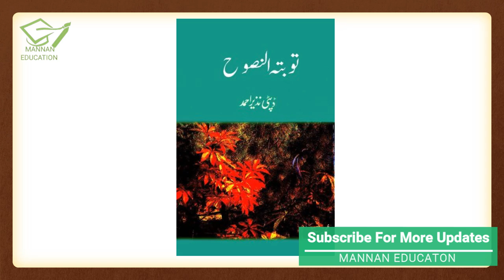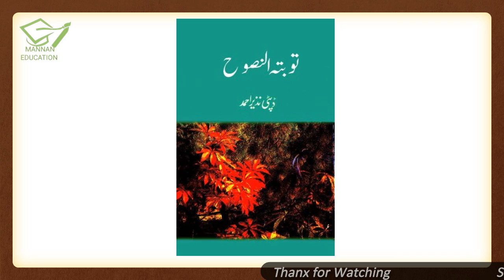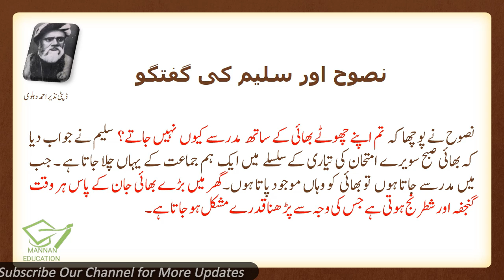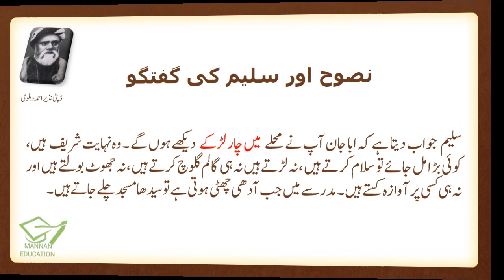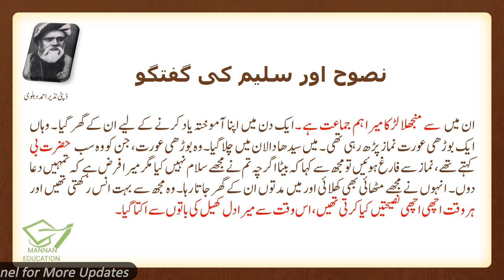Urdu 9th Lesson No. 5 Nasooh or Saleem ki Guftgoo l نصوح اور سلیم کی گفتگو Khulasa |Manan Education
Urdu Class 9th Links
حصہ نثرخلاصہ جات
حصہ نثر مختصر سوالات کے جوابات
حصہ نظم مختصر سوالات کے جوابات
حصہ نظم تشریح
حصہ غزل تشریح
حصہ نظم خلاصہ و مرکزی خیال
حصہ غزل مختصر سوالات کے جوابات